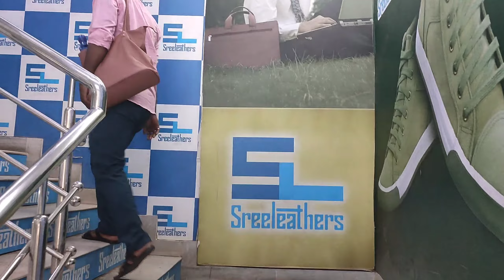আমাদের কেনাকাটা আর শেষ হবেনা। অনেক দিন বাদে জমিয়ে রেস্টুরেন্টে খেলাম।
আমাদের কেনাকাটা আর শেষ হবেনা। অনেক দিন পর রেস্টুরেন্টে খেলাম।

এত সস্তায় শাড়ি,কু্র্তি, নাইটি কোথা থেকে কিনলাম? মাত্র 200 টাকায় এত সুন্দর কুর্তি?